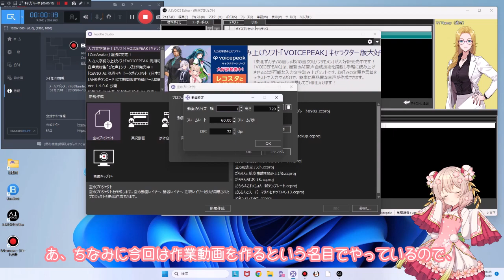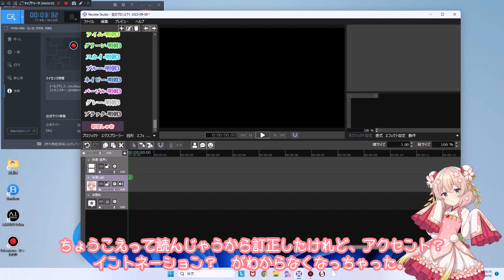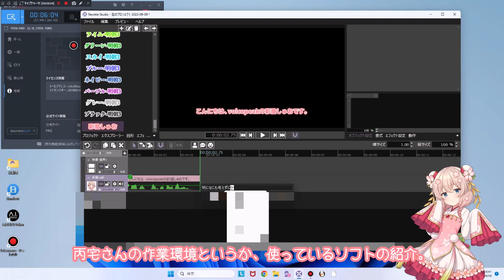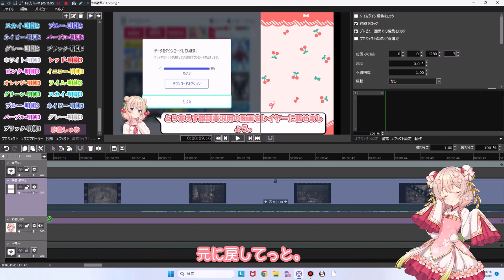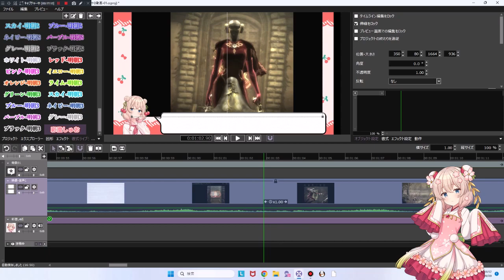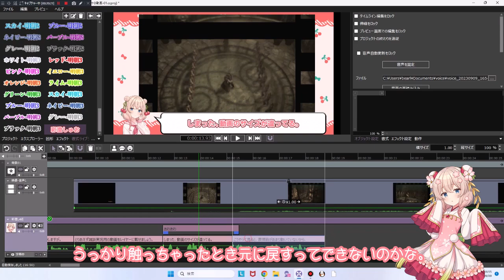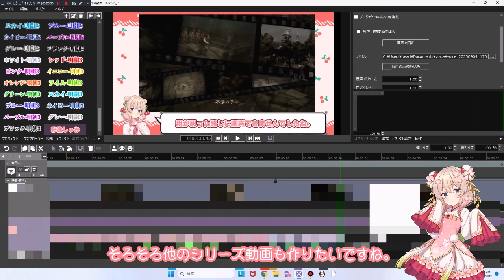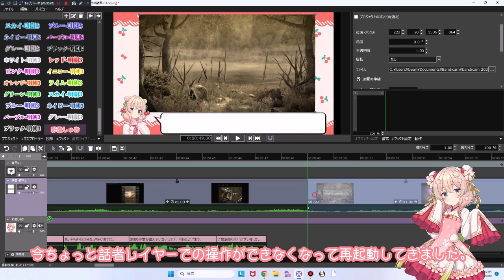【VOICEPEAK彩澄しゅお】だらだらと動画編集を見せているだけの動画#03【だららんらじお15】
こんにちは。緋村朱里（ひむらあさと）です。

30分作業でどこまで動画編集できるかと録画してみた動画編集雑談実況動画。
いつかはベヨネッタ実況動画も作りたい。

◆フォント
にゃしぃフォント改二
源暎エムゴ

ニコ動画の宣伝者さんをリストアップツール,Ｍ－ｇｅｎ（えむげん）,